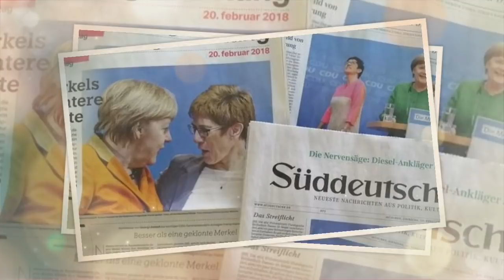L'APS a-t-elle menti sur la lettre de Merkel à Tebboune ? Algérie part a fait l'enquête !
Algérie Part s’est lancé depuis plus de 48 heures dans un processus de vérification d’une étonnante et intrigante information publiée par l’Agence de Presse Gouvernementale algérienne APS. Datant de vendredi 20 novembre dernier, l’APS a fait croire aux Algériennes et Algériens que le Président  Abdelmadjid Tebboune, a reçu, “vendredi dans son lieu d’hospitalisation en Allemagne, une lettre de la part de la chancelière allemande, Mme Angela Merkel, dans laquelle elle se réjouit qu’il se soit remis de son infection au coronavirus”.